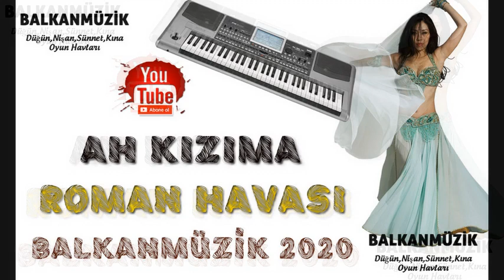AH KIZIMA ROMAN HAVASI █▬█ █ ▀█▀ ♫2020♫ █▬█ █ ▀█▀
a tik tok türk,
a tik tok song,
a tik tok challenge,
a tik tok funny,
tik tok ç,
tik tok dansı,
tik tok doktor,
tik tok gülme